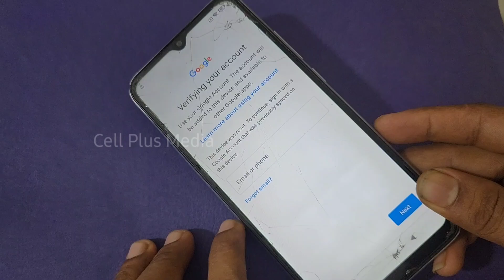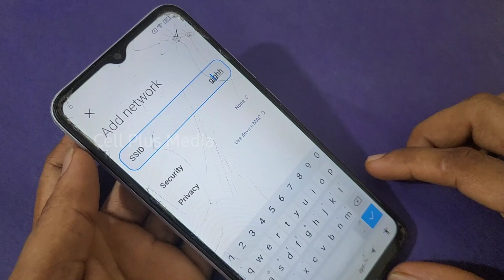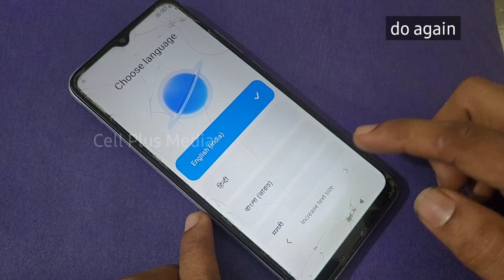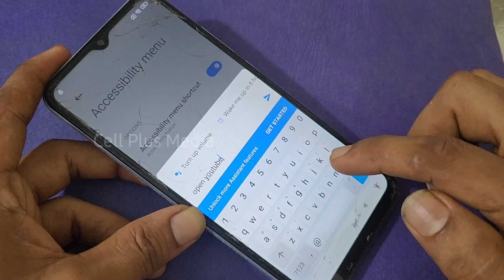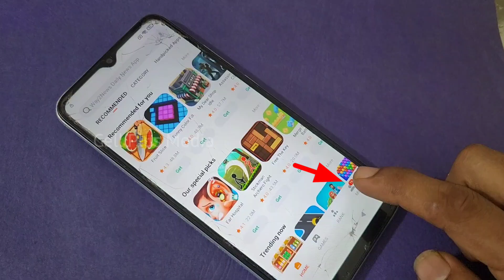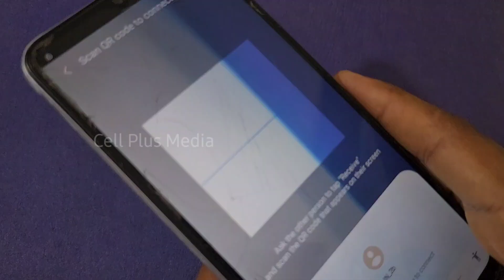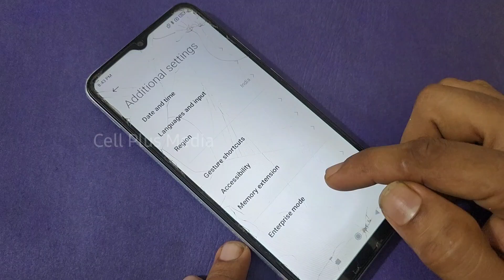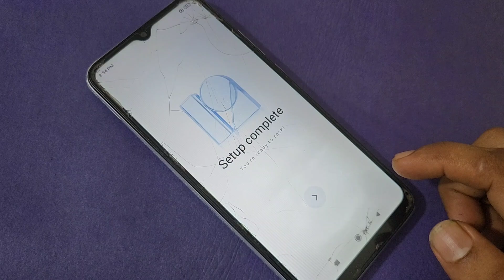How to bypass frp lock redmi 10a | Redmi 10A frp unlock 2025 without PC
how to remove forgotten frp lock redmi 10a
how to bypass frp lock redmi 10a
redmi 10a frp unlock  2025
redmi 10a frp bypass 2025